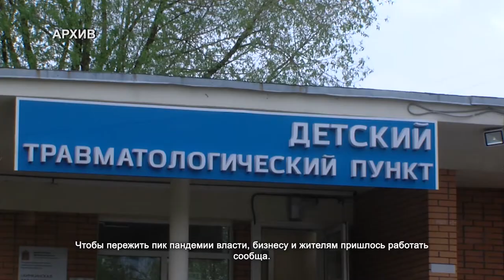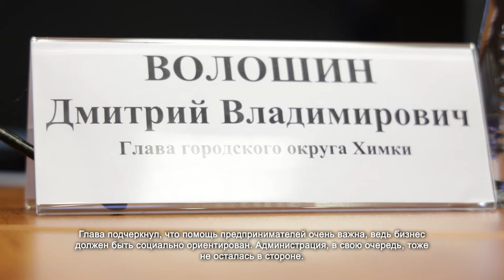В Химках наградили предпринимателей, которые помогали в пандемию. 05.04.2021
Привезти продукты врачам, закупить мебель и даже предоставить оборудование для лечения больных ковидом. Чтобы пережить пик пандемии, власти, бизнесу и жителям пришлось работать сообща. Большой вклад внесли предприниматели, которые добровольно оказывали поддержку медработникам и жителям.